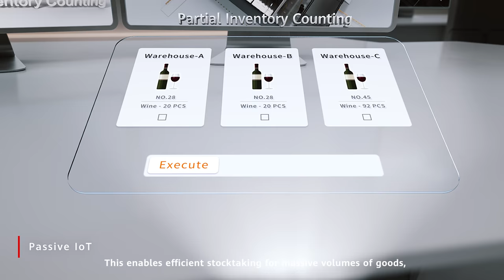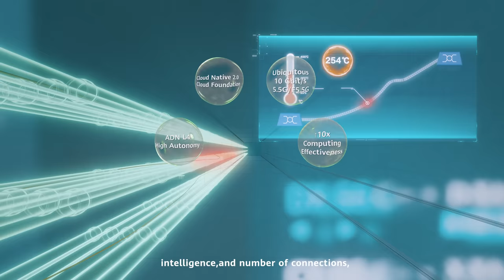The Future is Now – Embracing 5.5G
The future is now. We’re stepping into a 5.5G era where all things are connected. From immersive interactions to wireless automation, join industry leaders and Huawei in an intelligent world – ten times smarter and more efficient than ever before.